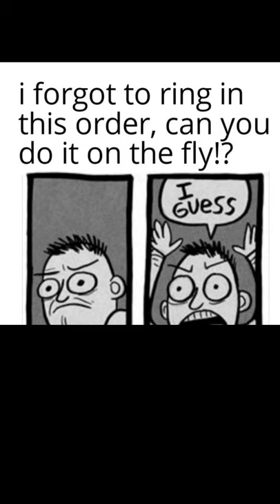ON THE FLY